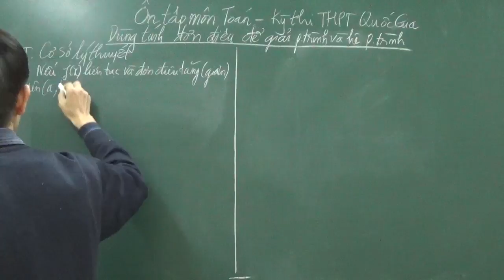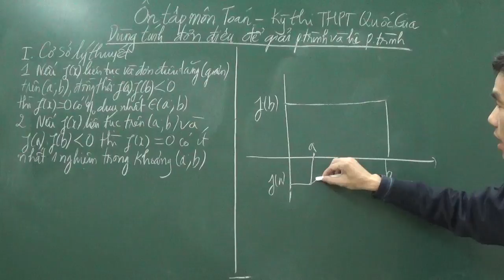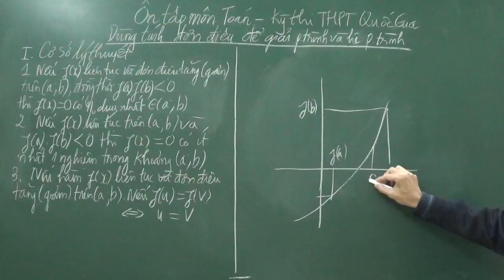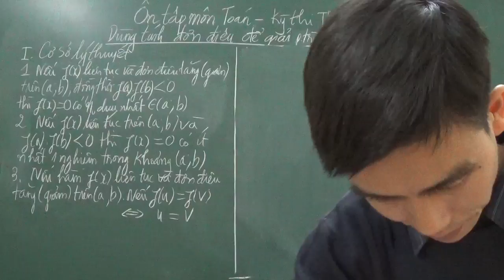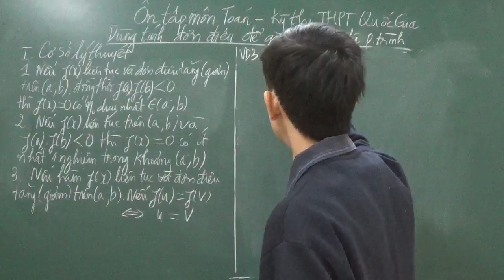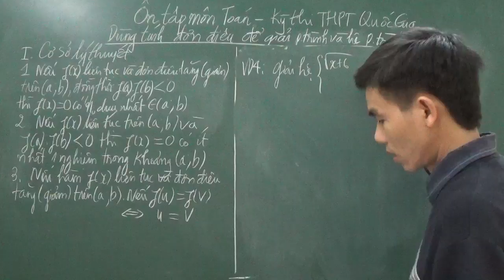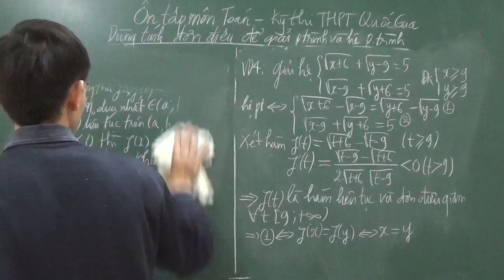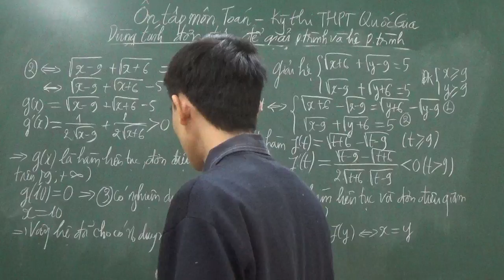Ứng dụng tính đơn điệu để giải phương trình và hệ phương trình